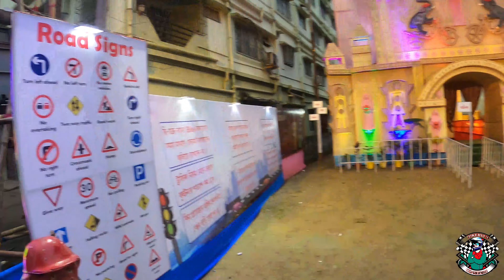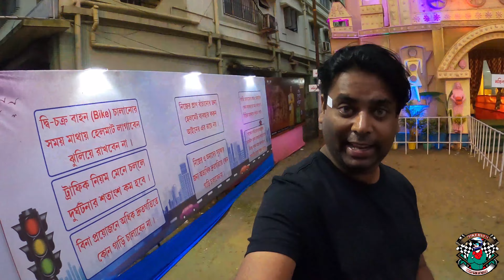Blessings of Maa Durga | A Joyous Occasion | Silchar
Welcome to Bikerved channel which is all about Ultimate crazy Riding, New Challenges,adventures and Even Greater Motorcycle Actions.This is the place where you will find my ultimate journey all over India with my bike along with some craziest things in one place.if you want to know more about this channel then watch our videos and dont forget to subscribe.